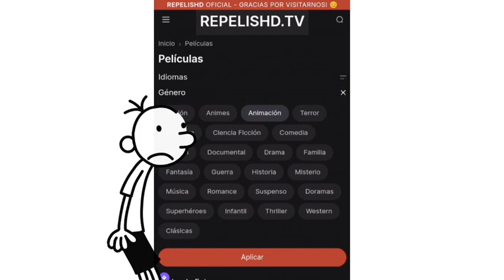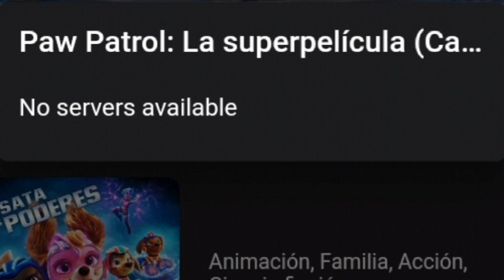Aún no veo PAW Patrol 2...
Se retrasa la crítica